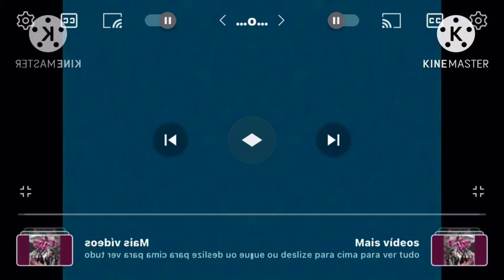Klasky Csupo - The Vocoded Edition (electronic sounds) Has a Conga Busher